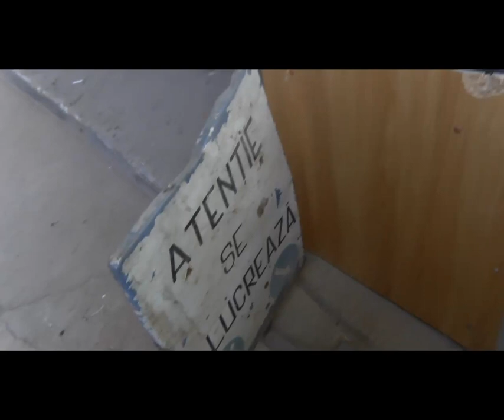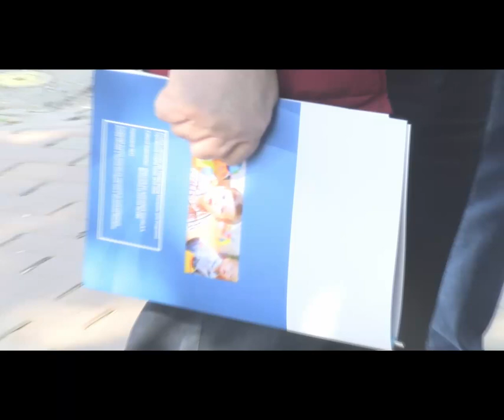Lansarea proiectului Centrul de zi „Primii Pași”